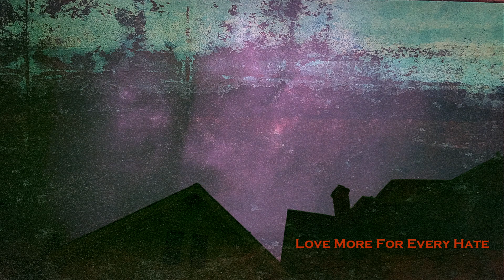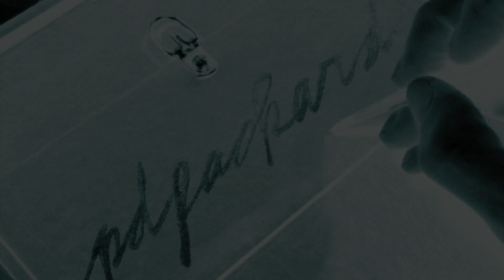thirst to Love more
Multi Media Artist, PD Packard, creates vignettes about unconditional love, not conditional romance. Using her original artwork, film, and photography she shares her thirst for color,
nature, and to Love more for every hate. She specializes in creating printed decorative
papers primarily from plants harvested from her garden, off the streets of NYC, the seashore,
and from other parts of the world. The prints are then used for video, book art, sculpture, and
installation. Through digital and analog photography, she also shows her commitment to
bringing attention to nature’s architectural patterns that influence, and parallels our own world.